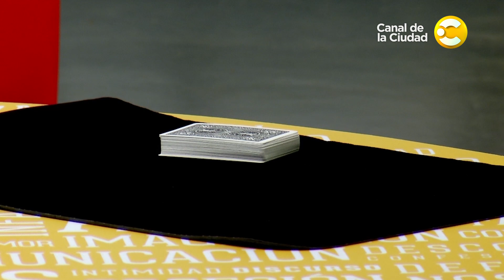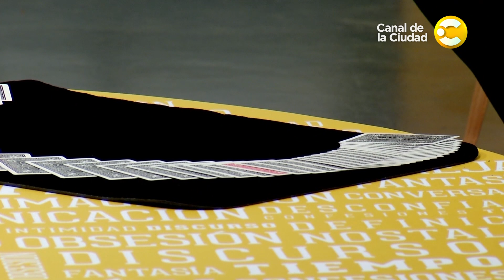Adriana Aizemberg, Diego Sucalesca, el Mago Jansenson y Daniel Molina en El Don de la Palabra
La idea del programa es hacer un “show de la palabra” un viaje interactivo hacia la conversación entre 4 invitados. Un encuentro con personas de diferentes disciplinas dispuestas a conversar, a hablar y a ser escuchados. Pasarla bien y divertirse de manera adulta, con humor, emoción, sin estridencias. Esa será la consigna fundamental. Conducido por Verónica Varano, quien recibirá a sus cuatro invitados a disfrutar de un viaje a través de un show basado en la conversación usando su fuerte…”el don de la palabra”. La escenografía juega un papel esencial, ya que los objetos servirán de disparadores a los diferentes temas de los cuales se terminará disertando.